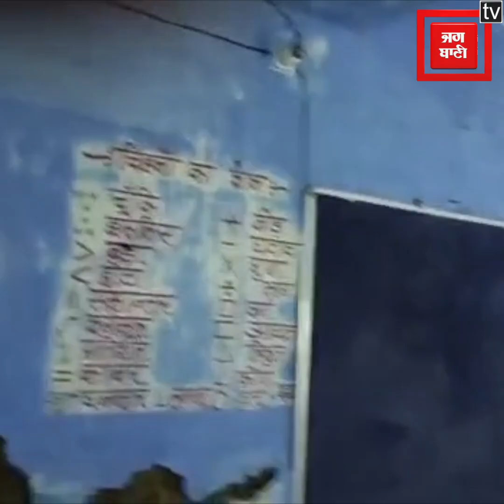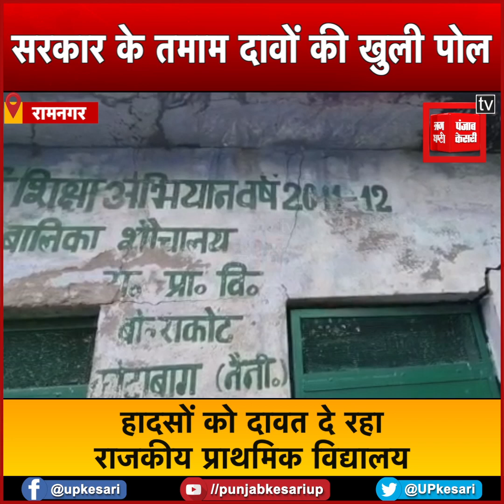Ramnagar में स्कूल की जर्जर अवस्था देख सरकार की खुली पोल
राज्य सरकार हो या केंद्र सरकार दोनों ही कहती हैं हमारी सरकार में विकास की गंगा बह रही है...वहीं जिन राज्यों में डबल इंजन की सरकार है वहां तो विकास का कोई कहना ही नहीं.

Be it the state government or the central government, both say that the Ganga of development is flowing in our government. At the same time, in the states where there is a double-engine government, there is no talk of development.